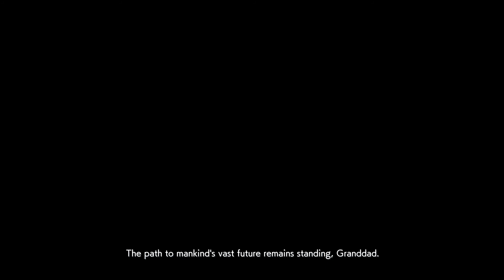ACE COMBAT™7 SKIES UNKNOWN 2021 01 01 16 00 27